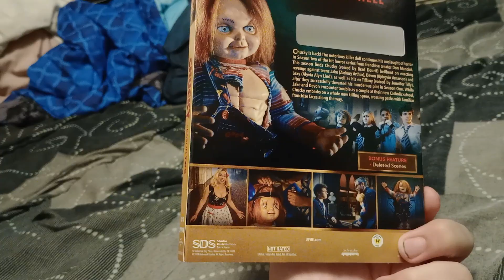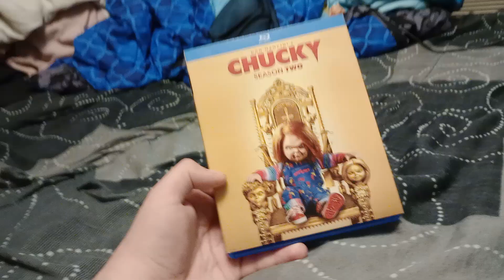DVD Update (9/30/23)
oh wooow